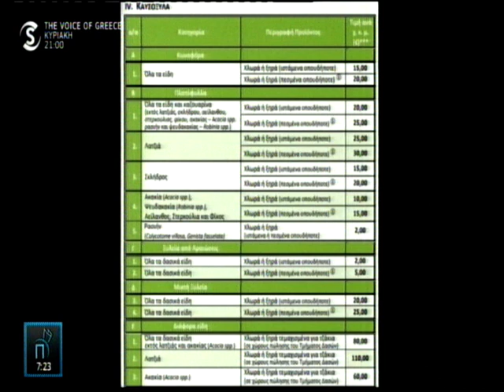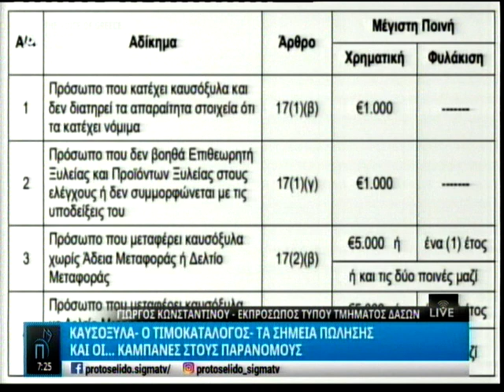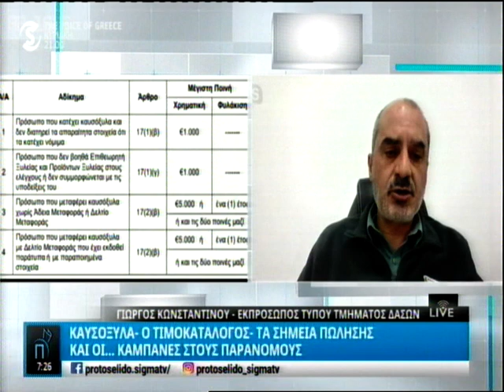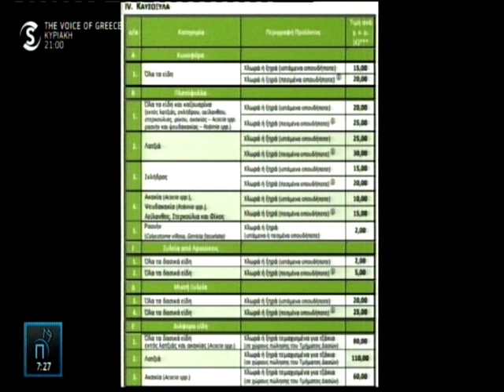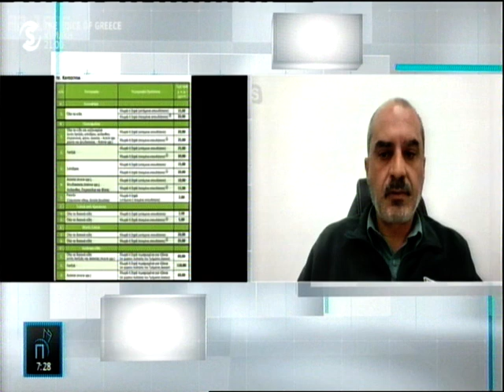Καυσόξυλα: Ο τιμοκατάλογος και οι καμπάνες στους παράνομους